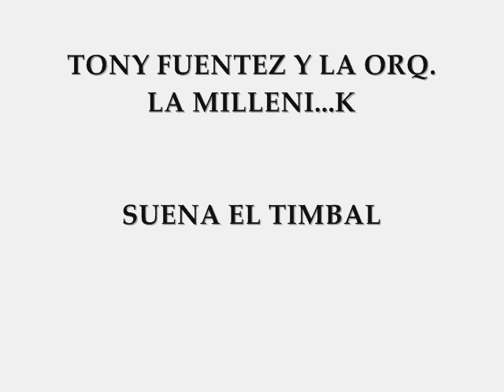TONY FUENTEZ Y LA ORQ. MILLENI...K_SUENA EL TIMBAL.wmv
TRIBUTE TO RAY BARRETO - LA ERA DEL PALLADIUM